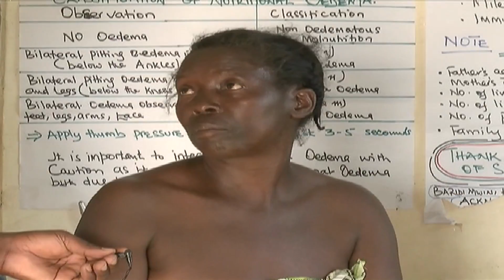Congolese refugees threaten to flee Kyangwali camp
Congolese refugees in Kyangwali are threatening to abandon the camp, if the health conditions are not improved. The refugees say their children continue to die because of poor health services. However, the Kyangwali settlement commandant has accused the refugees of Selling drugs and refusing to adhere to advice from medical workers.